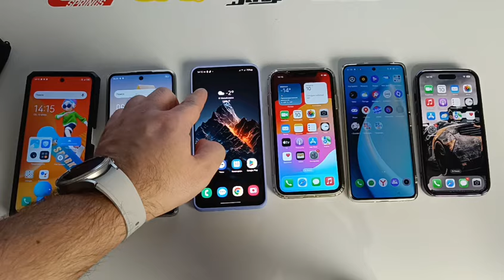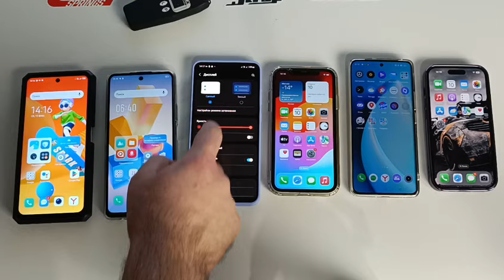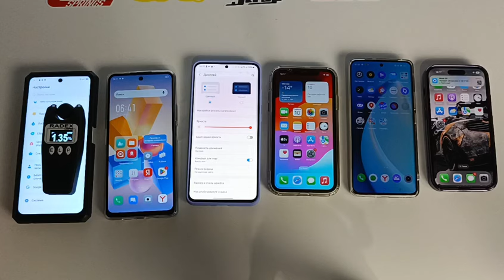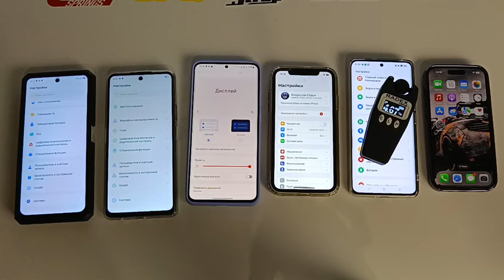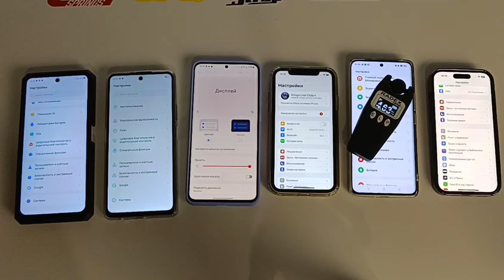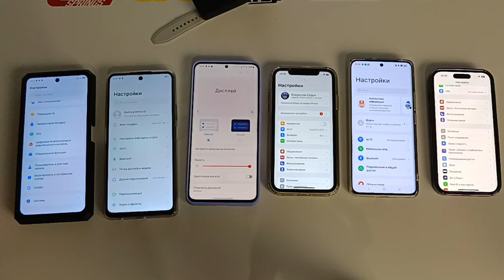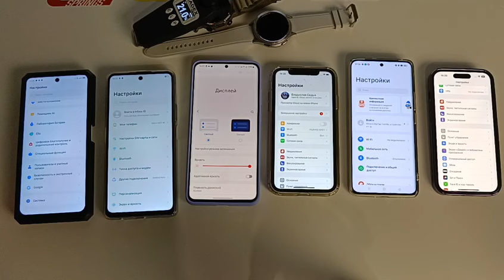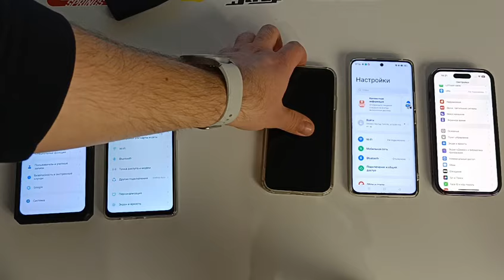Вреден ли шим Amoled дисплея для зрения? Телефон Samsung, iPhone, Realme, Tecno, Infinix! IPS!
В видео я оговорился, не Oneplus 11 pro, а Realme 11 pro :)

Телефон с амолед дисплеем и без ШИМА:
- Realme 11 pro china rom (работает NFC и не грозит блокировка)
- Realme 11 pro для российского рынка (работает NFC и не грозит блокировка)
- Realme 11 pro plus global rom (не работает NFC но не грозит блокировка)
- Realme 11 для российского рынка (работает NFC и не грозит блокировка)

Чтобы у меня стоял и чтобы у вас стоял, это очень важно чтобы у нас с вами стоял лайк.